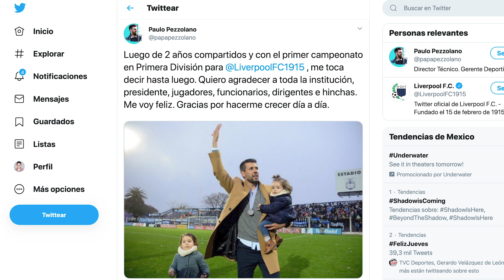Predicción: UNAM Vs Pachuca | Jornada 1 Clausura 2020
Los Pumas de la UNAM se reforzaron con Sebastián Saucedo, Favio Álvarez, Alejandro Mayorga, Jerónimo Rodríguez, Johan Vázquez y Leonel López para el Clausura 2020, por su parte Paulo Pezzolano debutará como entrenador de los Tuzos del Pachuca tras su paso por el fútbol uruguayo.